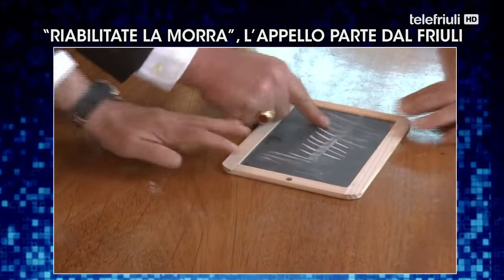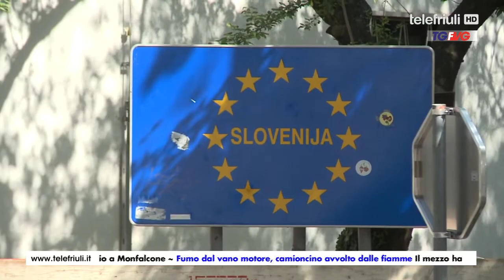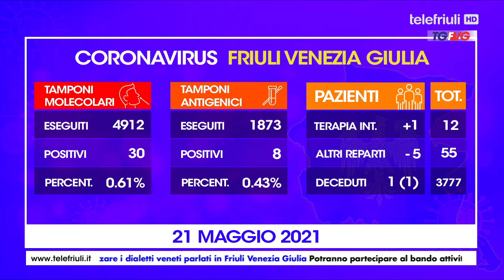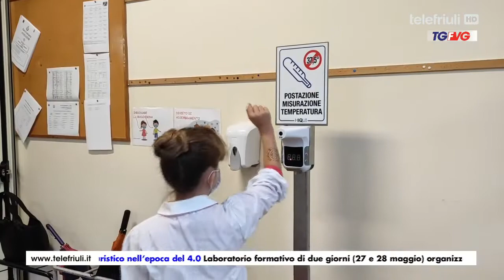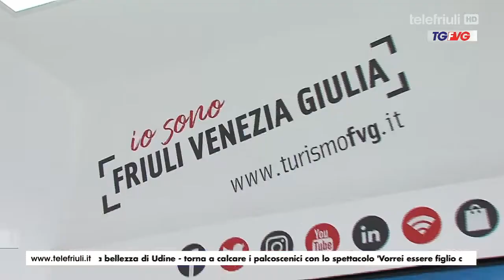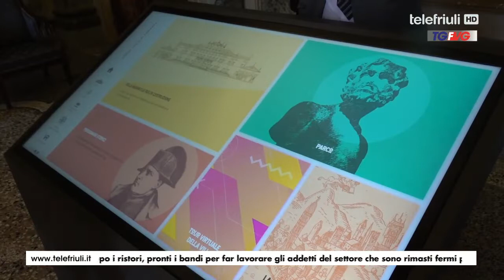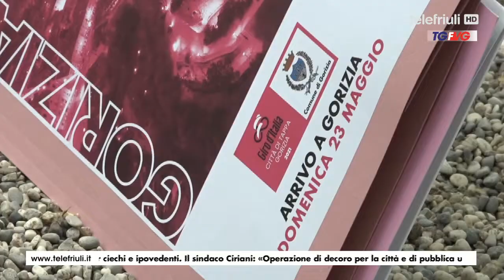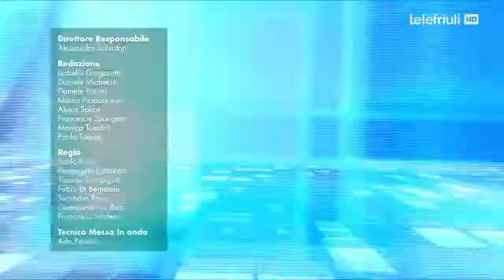Telegiornale FVG ore 19 del 21 Maggio 2021